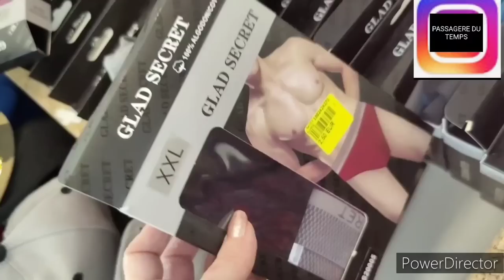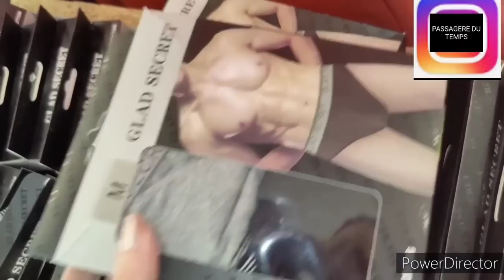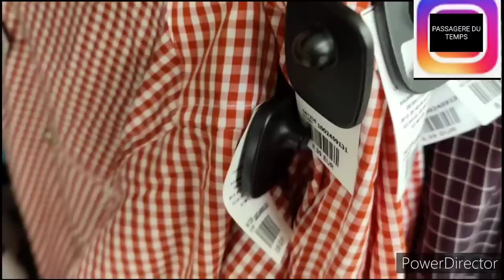🧥🏚️NOZ ARRIVAGE 4 AOUT 2023#noz#arrivage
arrivage noz
NOZ ARRIVAGE
déstockage

pour abonnés et pour toutes collaborations

merci d être claire dans vôtre demande dès le premier contact
cordialement
isabelle